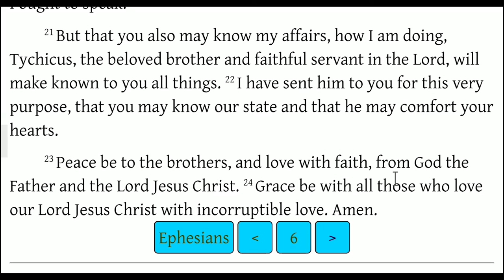Final Words for the Believers in Ephesus (Ephesians 6:21-24)